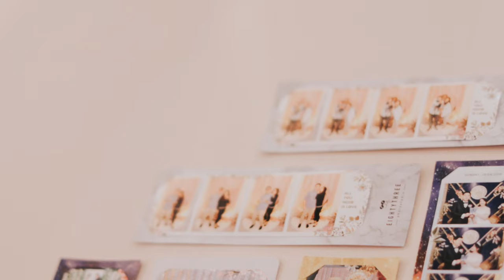83photostudio at Bridestory Market 2019 | Unique Photo Booth | The Best Photo Booth in Town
The whole new level photobooth experience and all new features